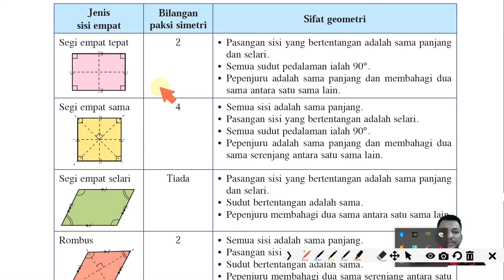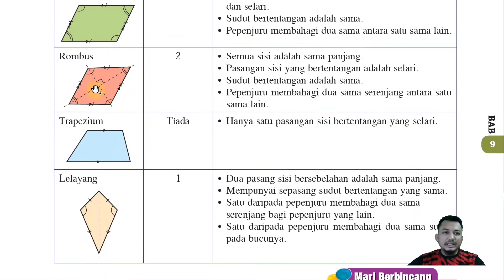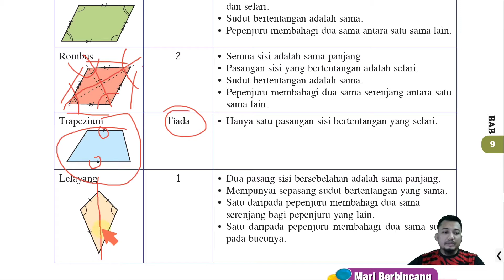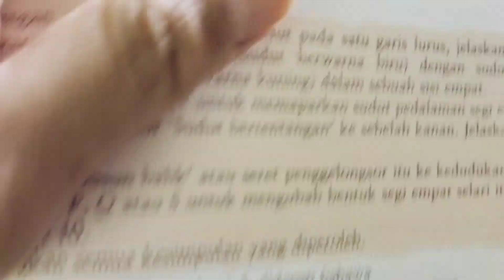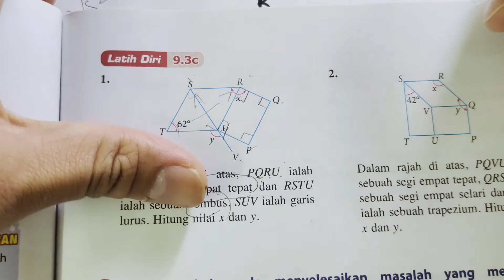Bab 9 : Segi empat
sudut pedalaman bagi segi empat ialah 360 darjah.